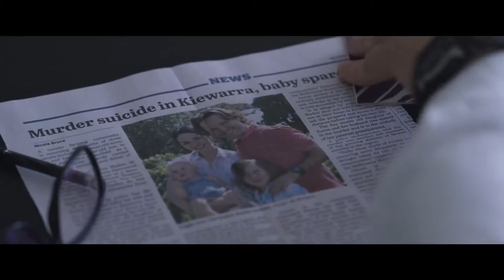THE DRY Trailer (2021) Eric Bana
THE DRY Trailer (2021) Eric Bana, Genevieve OReilly, Crime Mystery Thriller Movie

🟡 The Dry Movie: Aaron Falk returns to his drought-stricken hometown to attend a tragic funeral. But his return opens a decades-old wound - the unsolved death of a teenage girl.

Director:
Robert Connolly
Writers:
Harry Cripps, Robert Connolly, Jane Harper
Stars:
Eric Bana, Genevieve O'Reilly, Keir O'Donnell